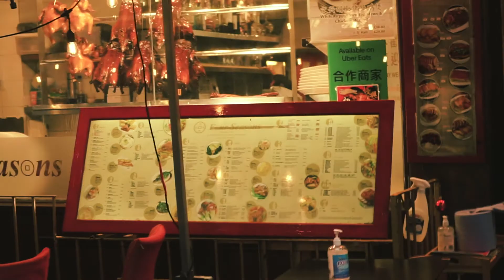TAKE RISK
This is sort of a re-welcome to the channel! Since being in the UK I've been slacking on creating content for you guys so this video serves as a start to a new chapter for this page and in hopes on continuing it for more years to come!